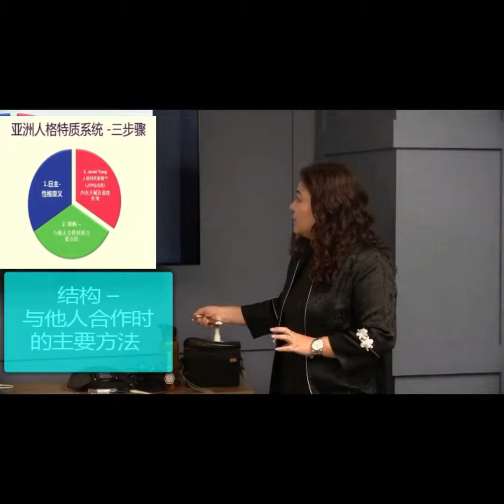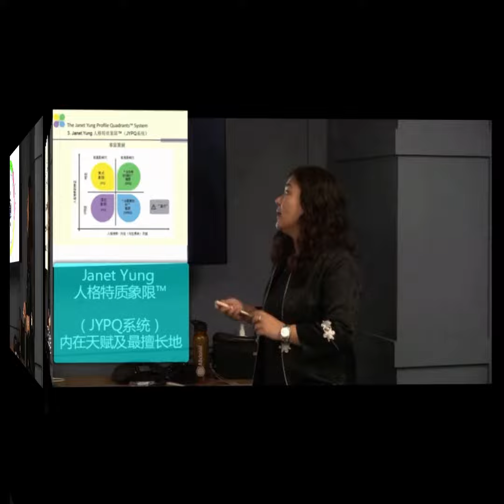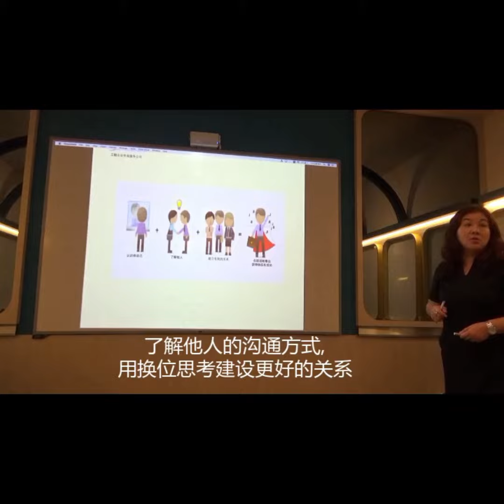Chinese Version - Asian Personality Profiling System - Earth Day Element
How does the element of Fire influence a person's character?  Here's the next video on the Asian Personality Profiling System in Chinese especially for people with Earth (Trustworthiness and Stability) 😉